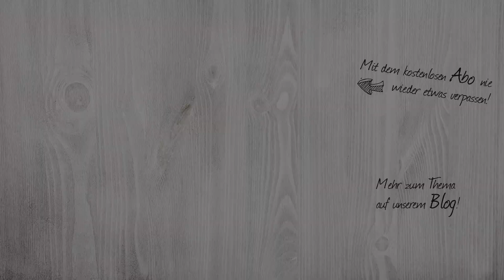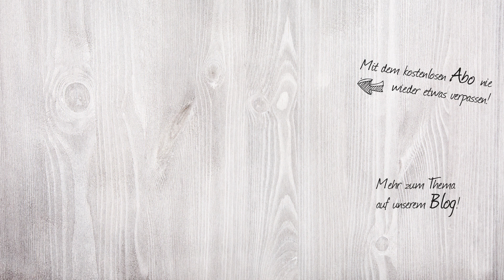Warum sitzen krank macht und was hilft | Soft Skills Circle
Wer länger sitzt, stirbt eher - so das harte Urteil verschiedener Studien. Warum langes Sitzen sich auf unseren Körper negativ auswirkt - und was Sie dagegen tun können, das verrät Ihnen in diesem Video Dr. Martin Christian Morgenstern.

Wir, der Weiterbildungsanbieter Management Circle AG, und unsere Experten informieren Sie in diesem Youtube-Channel regelmässig über Tipps und Tricks, mit denen Sie Ihre persönlichen, sozialen und methodischen Kompetenzen stärken können.
So erreichen Sie Ihre Ziele: Arbeiten Sie effektiver, führen Sie Ihre Mitarbeiter kompetent, stärken Sie Ihre Rhetorik-Skills, steigen Sie die Karriereleiter nach oben. Unsere Experten unterstützen Sie dabei!

Profitieren Sie von dem Wissen unsere Referenten und Experten - sie gehören zu den Besten ihres Faches und besitzen langjährige Erfahren auf ihrem Gebiet.

Seit mehr als 25 Jahren unterstützen wir Sie dabei, zu den Besten zu gehören! Wir, die Management Circle AG, bieten berufliche Weiterbildungen auf höchstem Niveau an. Vertiefen Sie Ihr Wissen & stärken Sie Ihre Skills in unseren Seminaren und vernetzen Sie sich auf unseren Konferenzen.

Management Circle AG  | Düsseldorfer Str. 36 | 65760 Eschborn/Ts. | Deutschland